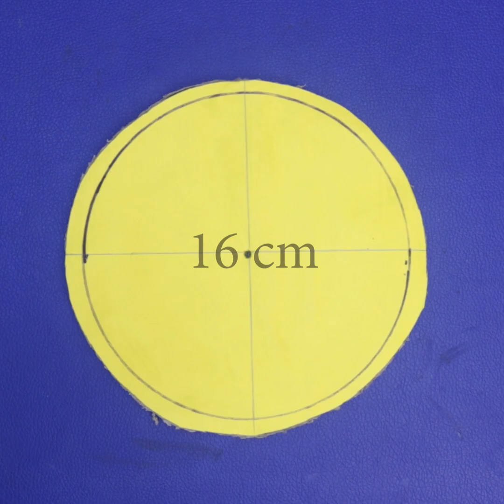Beautiful !!! Paper Wind Chime || DIY Home Decorating Idea || Paper Jhumar Making